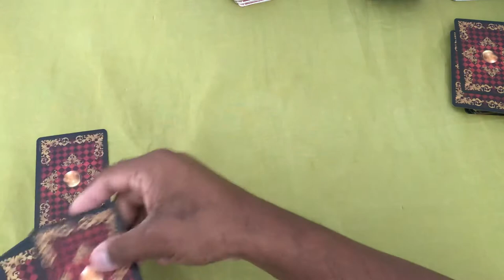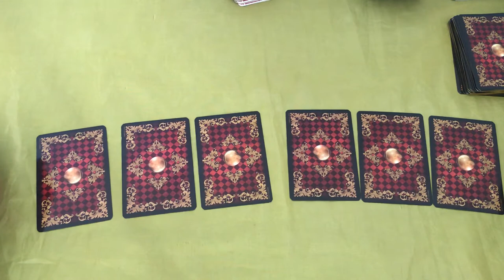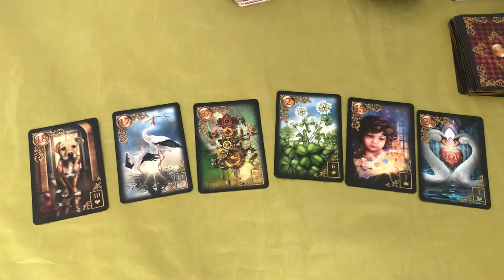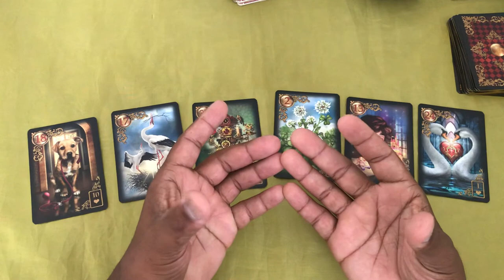ELE HOJE EM RELAÇÃO A VOCÊ! !!💘 [ Tarot Responde ] Tarô [Tarô ] Tarot